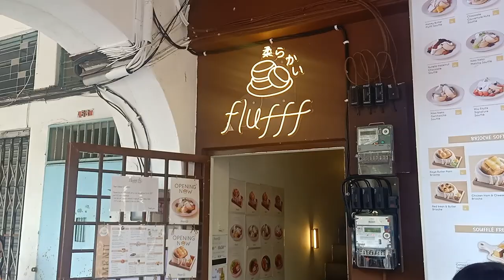寻找咖啡馆 | 旧街场Signature 49 + 网红店flufff，网上评论看多了，找到机会来试试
小红书 @goosey窝在这里